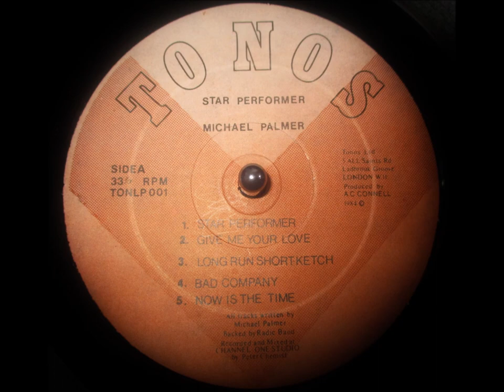Michael Palmer - Bad Company